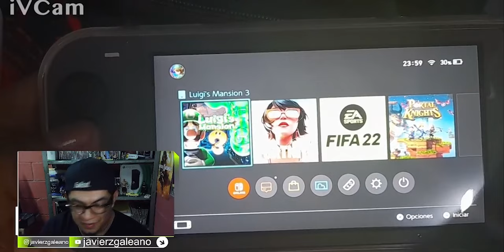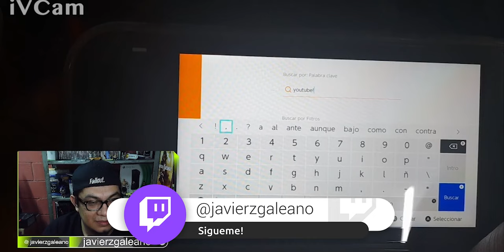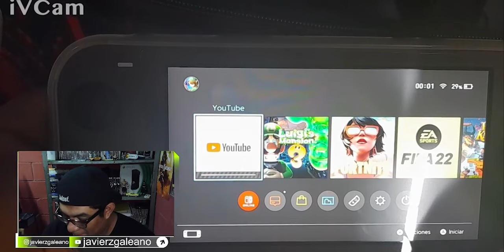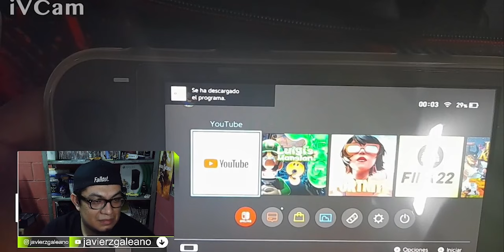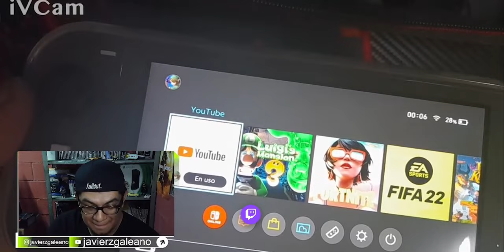¡YouTube en tu Nintendo Switch desde cero! Tutorial paso a paso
Saludos masters aca un pequeño tutorial desde cero, sobre como tener Youtube en nuestra Nintendo Switch mas una pequeña platica en lo que hacemos el tuto.

Comenta que te parece el video o si estas interesado que hable de algún tema, unboxing o algún equipo en concreto para someterlo a pruebas ò reviews.

CRONICAS DE UN VENDEDOR CALLEJERO, Ebook: